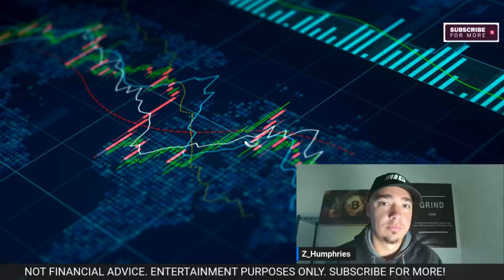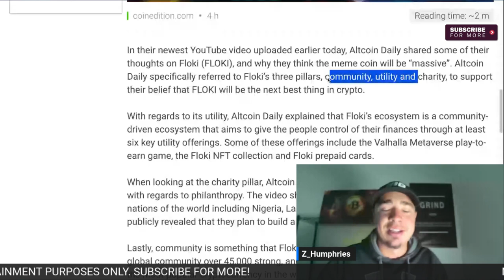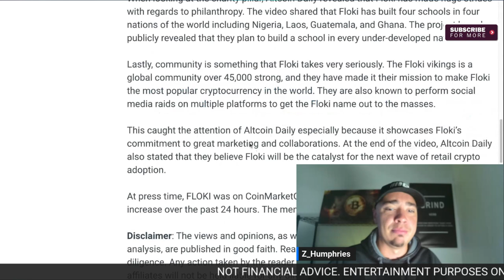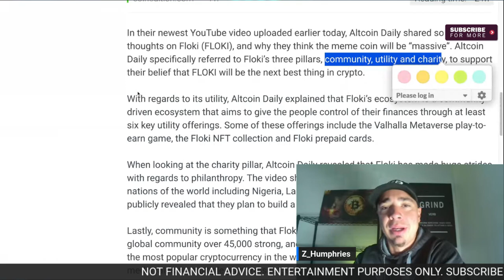3 Key Factors That Could Propel FLOKI INU to a Multi-Billion Dollar Market Cap!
3 Key Factors That Could Propel FLOKI INU to a Multi-Billion Dollar Market Cap!